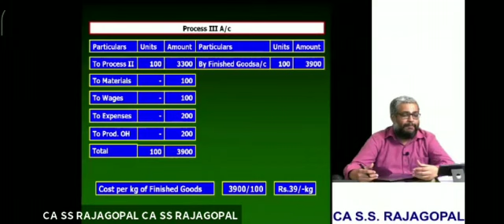SSR sir fun during class